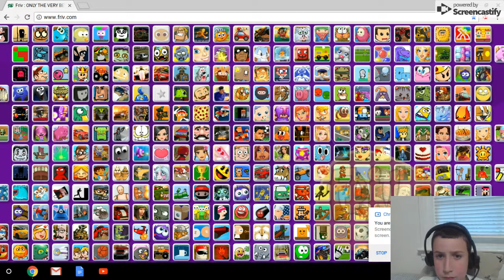Recording on My Chromebook!!! FRIV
A test video really.